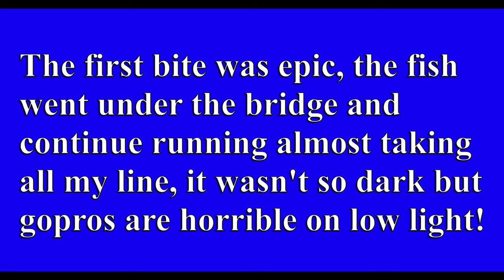INSANE Permit Fishing With The Big Boys Viktor-landshark Ryan-JunoRyan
Fishing the Florida keys is always fun, no matter if is from shore, bridge or offshore, i been permit fishing for over 20 years and for this fish there is no place like the Florida keys, not only from the bridges also offshore on sunken ships (wrecks) ,  to make this trip even better i was fishing with other Youtubers, Viktor - landshark, Ryan - Juno-Ryan and Chad - Chadgonefishing great fisherman's i had a blast fishing with them. i hope you guys enjoy the video please leave a like and subscribe if you haven't.

ANY HELP IS HIGHLY APPRECIATED THANK YOU SO MUCH.

HABLO ESPANOL SI LE INTERESAN VIDEOS EN ESPANOL MIREN MI CANAL NUEVO ,,,,,TECNICAS DE PESCA Y MAS. GRACIAS !